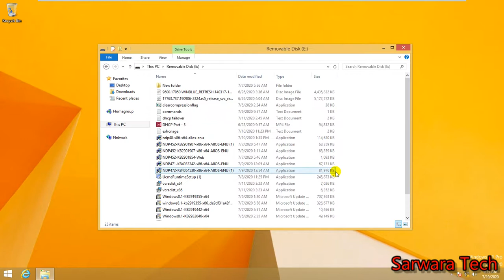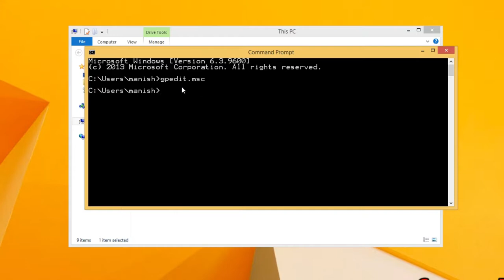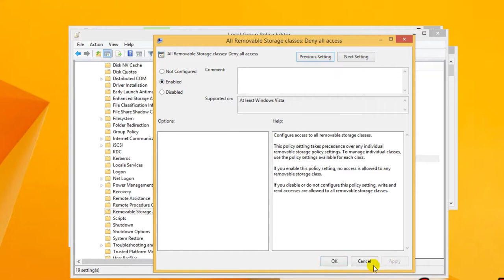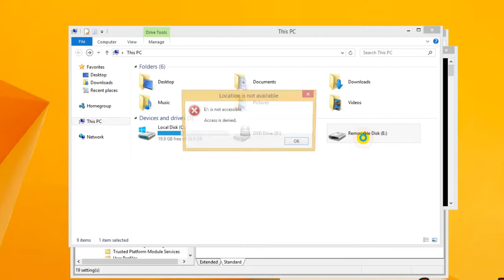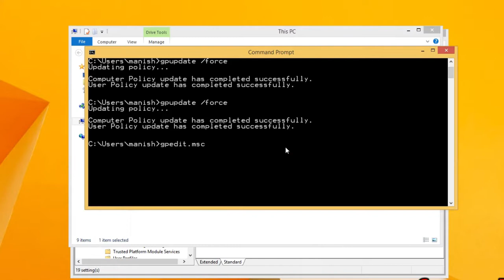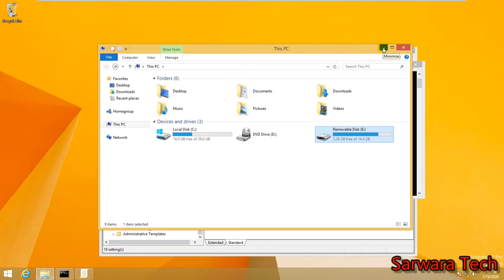How to Block USB Port or Pendrive in Computer in Hindi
Today i will tell you in this video how can we block USB drive in our computer without help any third party software.